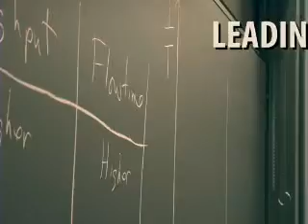UR Simon School INTRO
U of R Simon School MBA Intro to "Thinkers Become Leaders" Testimonials